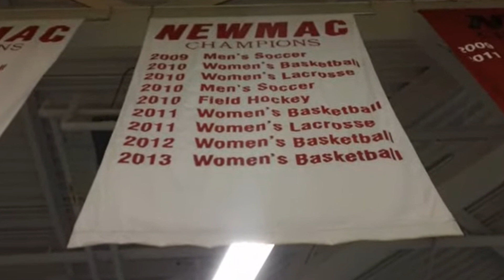Babson College Women's Basketball 50th Year Anniversary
Babson College women's basketball is celebrating its 50th year anniversary.

The first team in program history was established in 1974, which marked the first varsity women's team in Babson Athletics history.